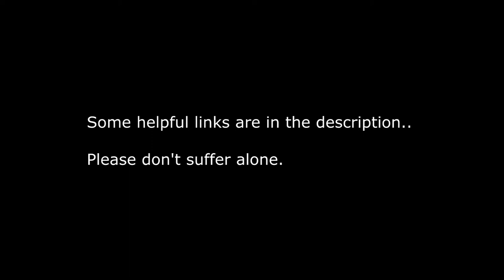Logan Paul's 'Come Back Video'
Anybody that is suffering, we're here..